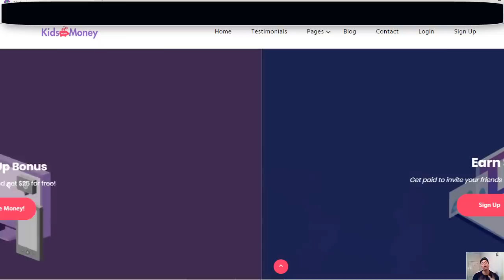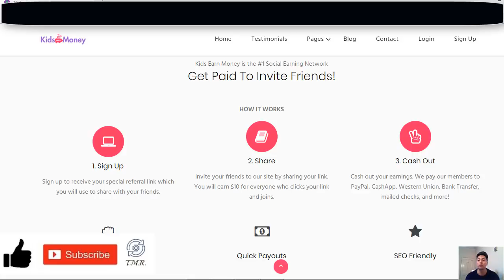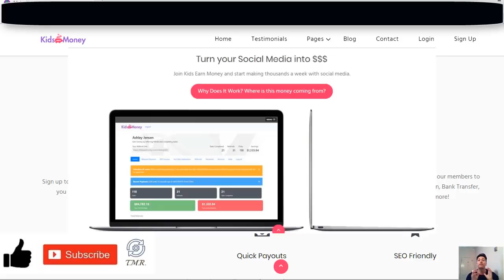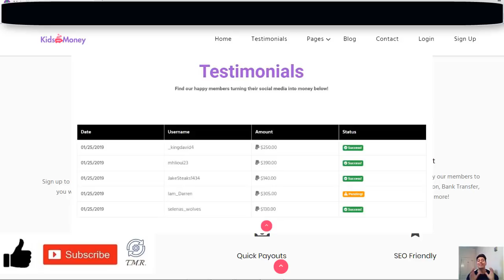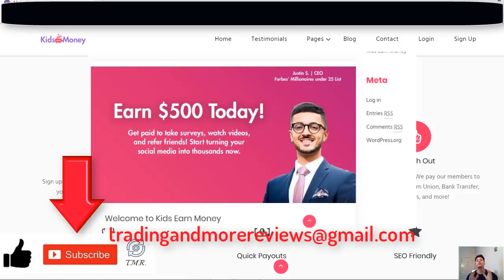Kids Earn Money.co Honest Review-SCAM Warning!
**Get your free promotion share worth up to £100 here**

Today we'll be talking about a new service called Kids Earn Money .co which claims you can make over $500 starting today and apparently without doing nothing on your end.

Basically what we are dealing with here is a service where you can make $25 on sign up straight away, after that you can earn $10 for everyone who joins the program using your referral link and then you just have to cash out your money and enjoy it.

So the Kids Earn Money sounds too good to be true but the question you have to ask is how exactly this service make money, because you are not asked to complete any task or pay any membership fee or purchase any product, there's nothing! all you have to do is get your referral link and share it with your contacts, which of course doesn't make any sense.